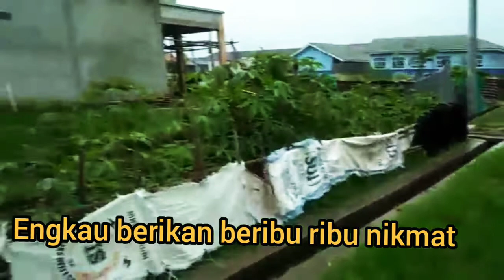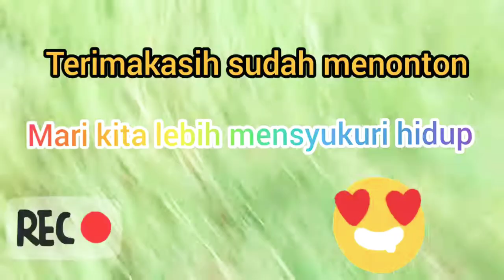Indahnya Ciptaan Mu ya Allah😇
Keindahan alam